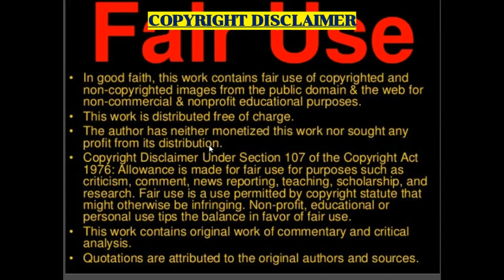German Rap: BONEZ MC ft. FRAUENARZT - "EXTASY" (New Zealand Reaction)